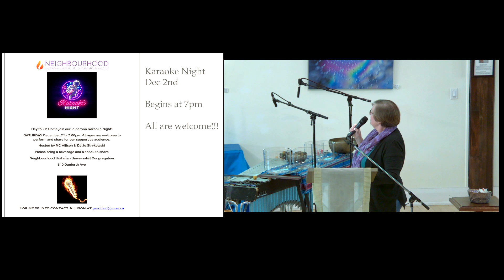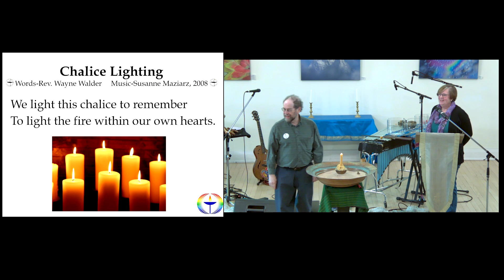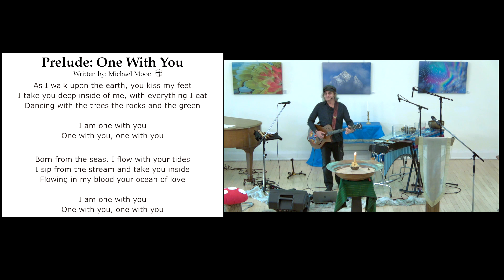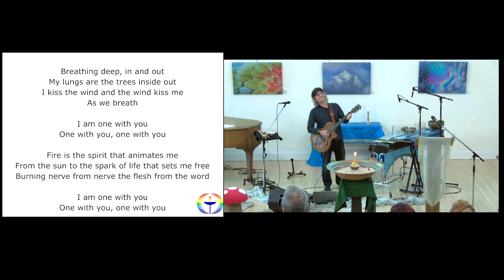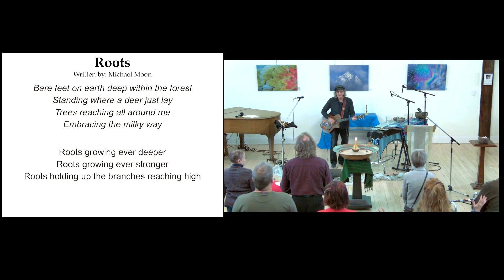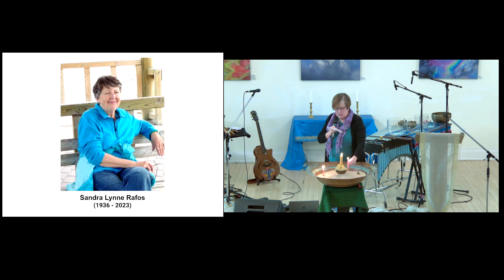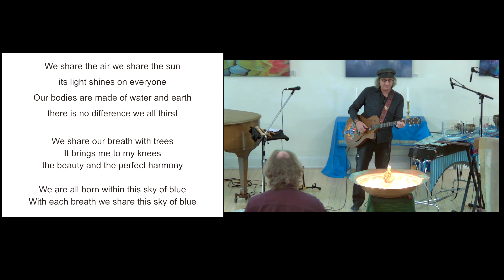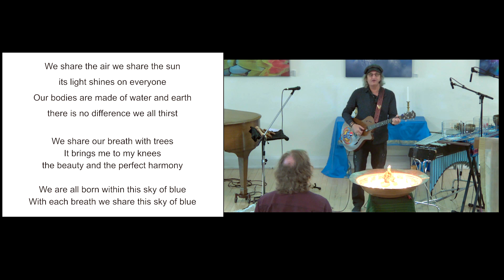2023 11 26 Rev Pat Trudeau "What moves us as UU's"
We are nourished by our roots and freed to possibilities by our wings. Rev Pat Trudeau asks the question "How do Unitarian Universalism and NUUC offer you roots and wings?". Guest Musician Michael Moon weaves a sound scape and Julia Thomson offers the story of "the Boy and the Tree". Gillian Newcomb weaves the service together